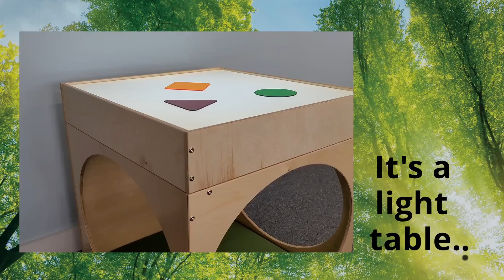WB0788 Superbright LED Creative Cube video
A reading cube with a light table and a clever twist!  Every child will love the cozy, quiet interior with a view that looks up through a brilliant sunlit forest canopy printed on the underside of the light table mounted on top. Two products in one provides a substantial savings in space!